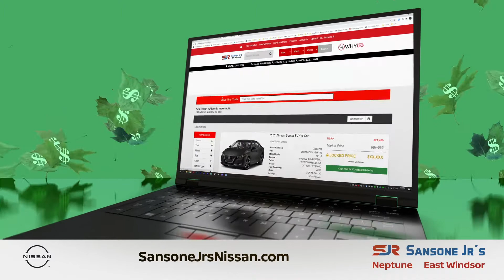Changing Seasons, Change Your Ride!